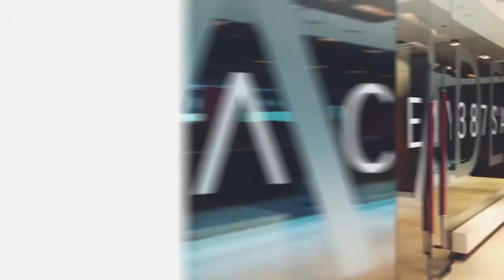Programming in Scala by Zoran Cvijanović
Scala – your stairway to superior programming